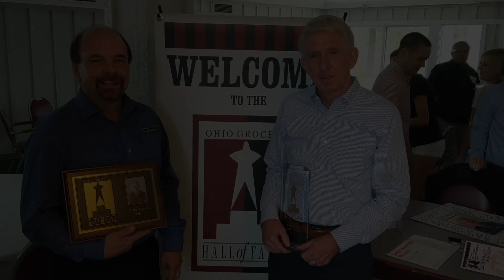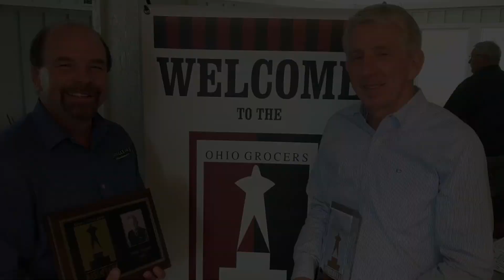Keeping Up With Kristin!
Congratulations to Wally Wagner for being inducted into the Ohio Grocers Association Hall of Fame!